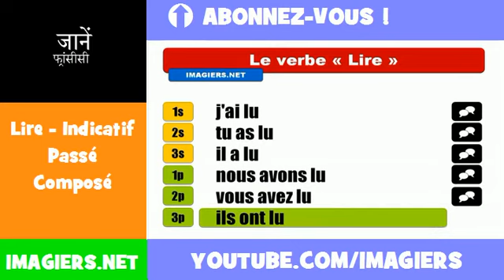फ्रेंच सबक = Lire = Indicatif Passé Composé